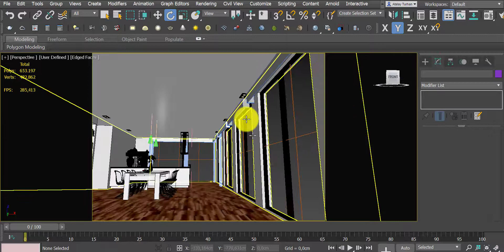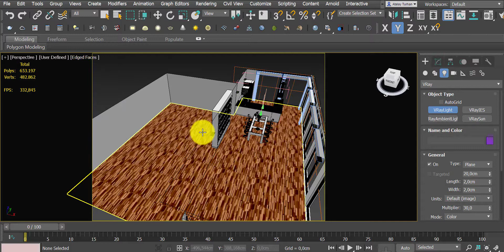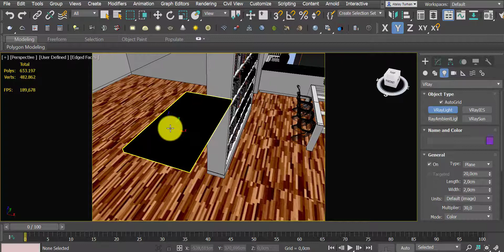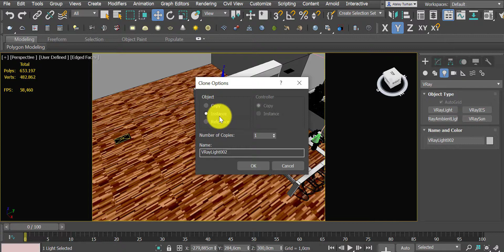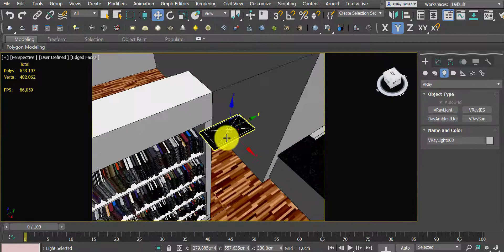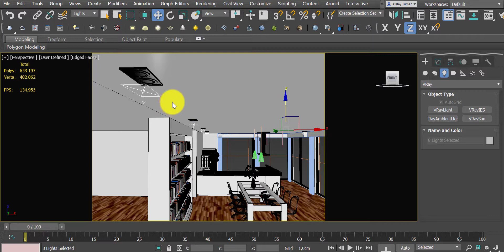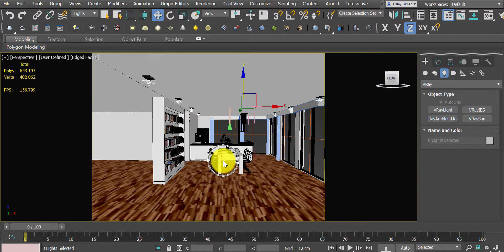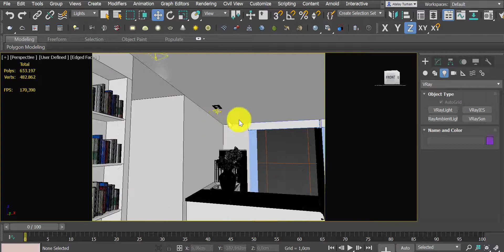#11 Vray Light / Rectangle Light & Placement Light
#11 Vray Işığı / Dikdörtgen Işık &  Işık Yerleşimi
1. Season : Kitchen / 1. Sezon : Mutfak